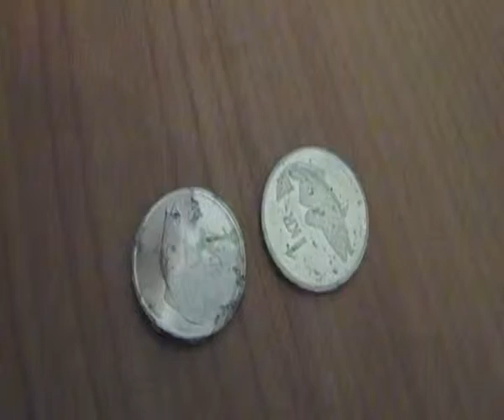Coin Race 410